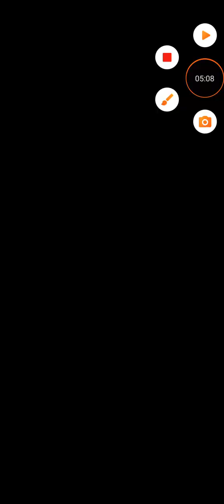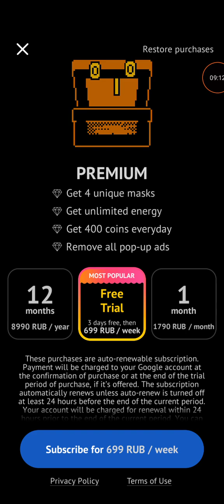проходим tomd of the mask а в конце аркада